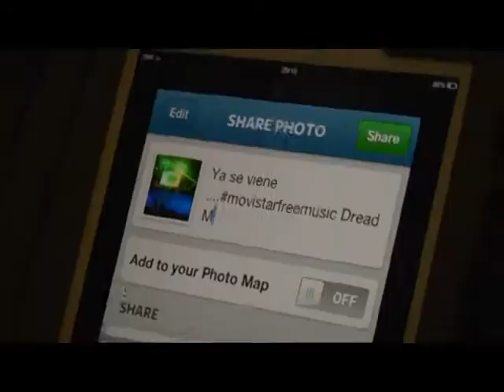DREAD MAR I ACTUO EN YERBA BUENA